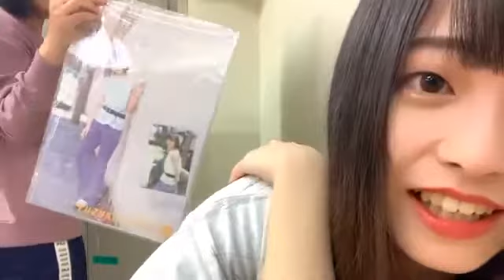2019年12月10日21時01分29秒 入内嶋 涼（SKE48 研究生）